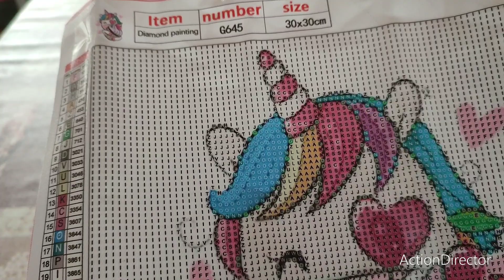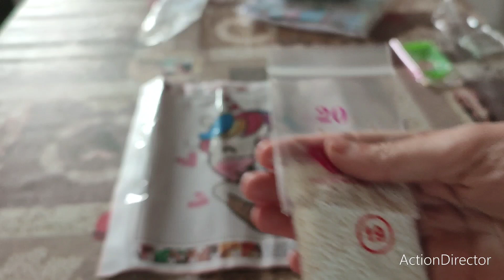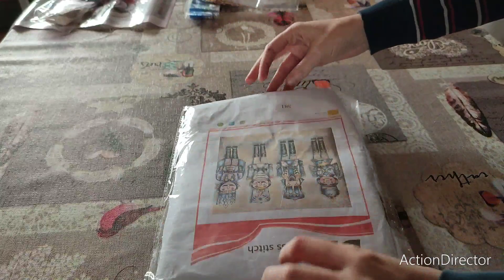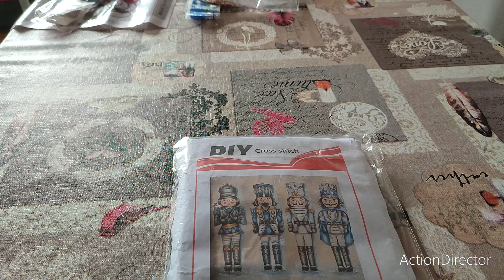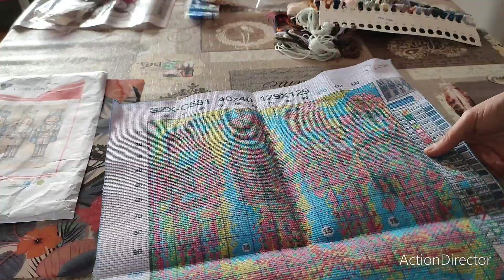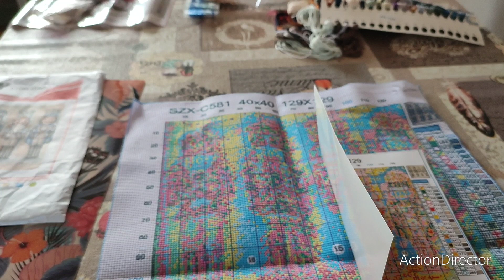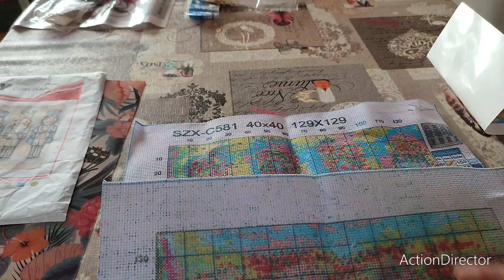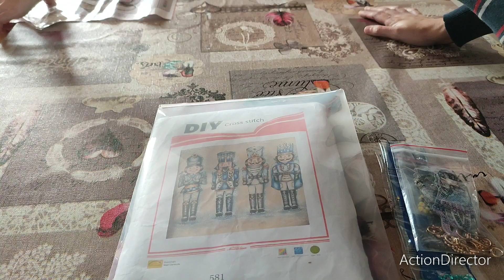unboxing48 diamondpainting crossstitch loisirs dpclubs